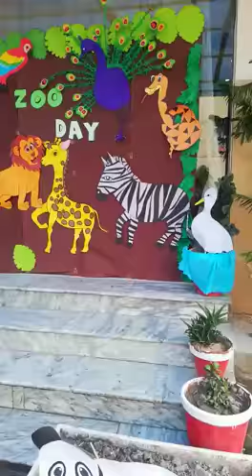Arts and Crafts dsign for Zoo Day in Schools | Animals || Template for Teachers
Zoo day presentation... made with card paper. Teachers can get idea for presentation in thier schools and Patents can also make such Shapes for their kid's rooms. Easy to made